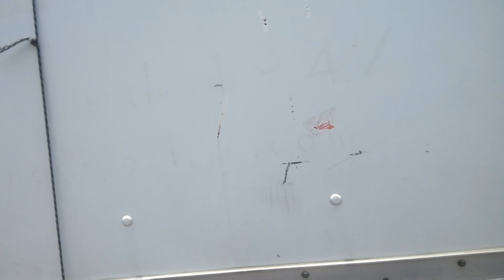MOV_0038 - 23 de junio de 2018